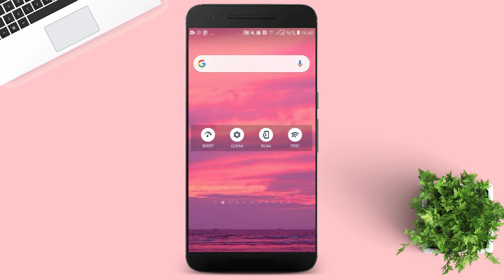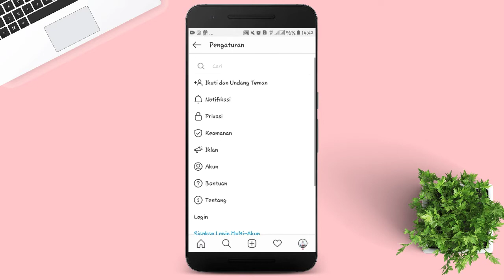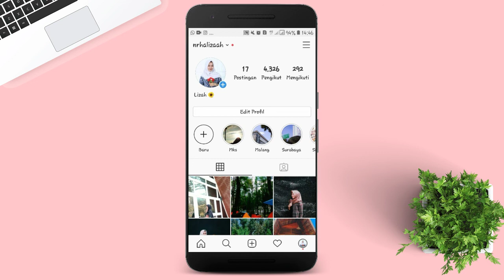Cara menghubungkan fb ke ig untuk upload filter instagram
Cara menghubungkan akun facebook ke instagram untuk upload filter ig